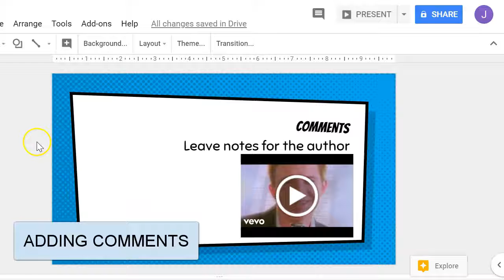Google Slides: Adding Comments